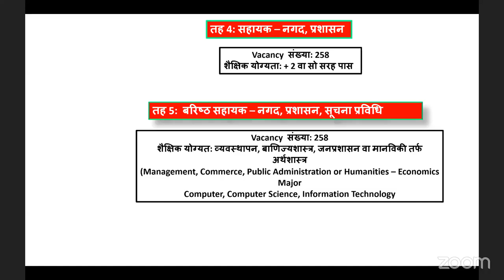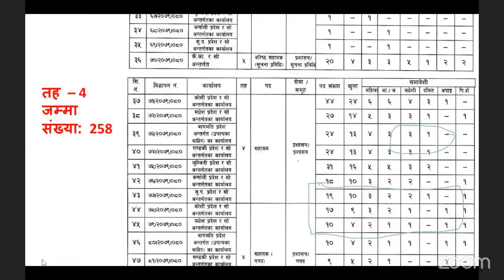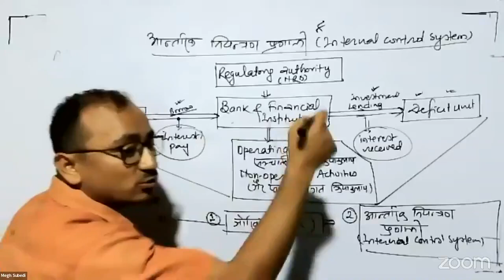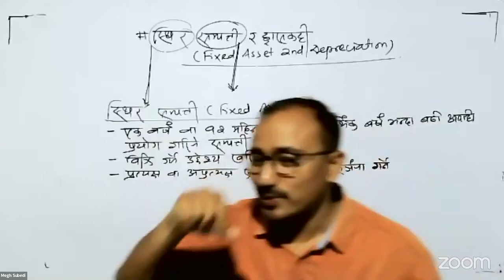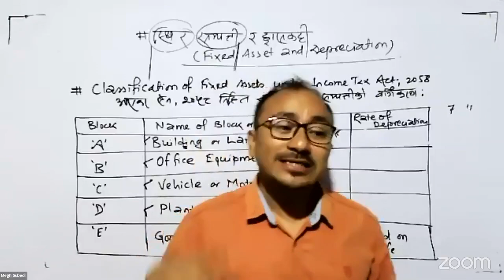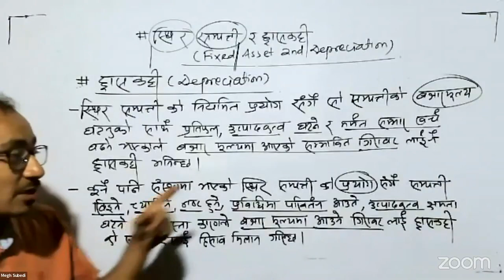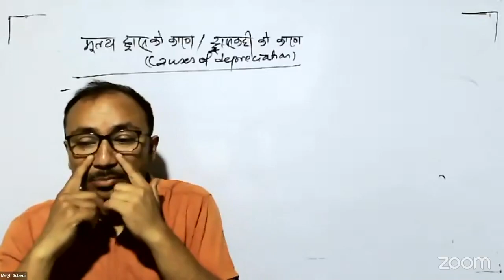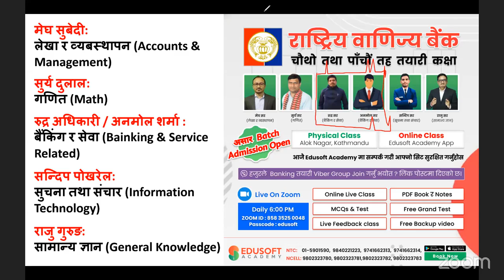Rastriya Banijya Bank - RBB - Level 4 & Level 5 | Daily Orientation Class by Megh Sir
राष्ट्रिय वाणिज्य बैंक (RBB) Level 4 & Level 5 🔴Live Class
Orientation Class at 6:00 PM
ZOOM ID : 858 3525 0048
Passcode : edusoft
Edusoft Academy मा Live कक्षाका  प्रमुख  विशेषताहरु:
✅ Daily Live कक्षा
✅ Free Back up video सुबिधा
✅ Free Pre-Test 20 Set

RBB LEVEL 4  - Course Fee - Rs. 4000/-
RBB LEVEL 5  - Course Fee - Rs. 4000/-

दैनिक कक्षाको जानकारी लिन Edusoft Academy Viber या Telegram Group मा जोडिनु होला
सामान्य ज्ञान विशेष CurrentAffairs Capsule हरेक दिन बेलुका ७:०० बजे Edusoft Academy YouTube Channel मा
1. एकचोटी भर्ना भए पछी परीक्षा सम्म  यही  शुल्कमा  तयारि गर्न सकिने
2. कोर्स सकिएपछी पनि परिक्षा सम्म निरन्तर कक्षा  Revision हुने
3. सबै कक्षाको FREE रेकर्डेड भिडिओ उपलध हुने
4. पुरा पाठ्यक्रमको PDF नोट उपलब्ध हुने
थप जानकारीको लागि आजै Edusoft Academy मा सम्पर्क गर्नुहोस।
NCELL: 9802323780, 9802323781, 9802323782, 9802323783